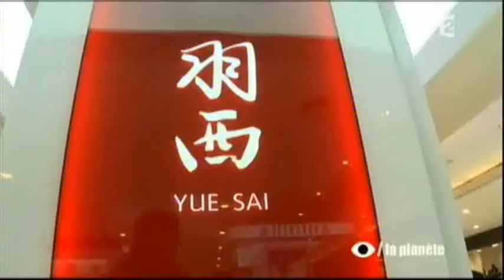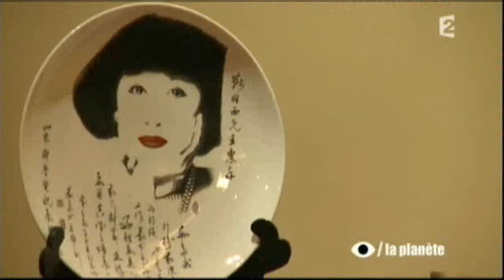Yue-Sai Kan & Mazel-Jalix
TV report on billionaires in China. Yue-Sai Kan is a famous business woman, artworks and Mazel-Jalix sculptures collector.
Reportage TV "Un oeil sur la planète" sur les milliardaires en Chine. Yue-Sai Kan, célèbre femme d'affaire qui règne depuis 20 ans sur les produits de beauté chinois, est collectionneur d'art et de sculptures Mazel-Jalix.